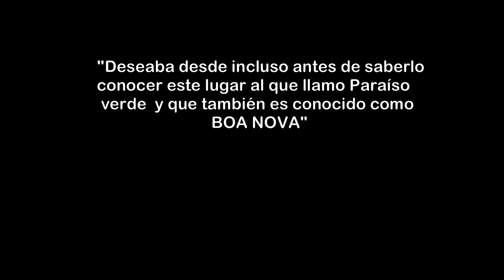BRASIL: VISITA AL PARQUE NACIONAL DE BOA NOVA, TURISMO DE CASCADAS, AVENTURA Y TREKKING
Hola Amigos aquí podrán ver mi experiencia en este Paraíso verde como yo lo llamo a boanova este lugar tiene tanta naturaleza perfecta, colores, olores, sonidos, sensaciones.
Visite el parquenacionaldeboanova en medio de la pandemia y fue un golpe de energía para continuar y reflexionar bajos las aguas de la ·cachoeira7desetembro
La naturaleza es curativa dicen y así fue. Los invito a conocer mi experiencia en este lugar maravilloso de brasil

Agradecimientos:
La cámara con la que grabo es:
Agradezco a @WISDOM.CL por su confianza en este proyecto y acompañarme con su línea de zapatos de verano.
Los bikinis que uso en todos mis videos son de mi emprendimiento @lameninadelosbikinis modelos y telas brasileñas disponibles para la venta en Chile.

Puedes encontrar más información del parque nacional en el instagram oficial de la ciudad @prefeituradeboanova y en @visiteboanova

Un abrazo, ánimo a todos en estos tiempos diferentes que estamos viviendo.

Pame